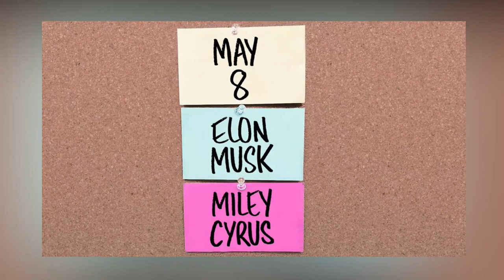Elon Musk to Host ‘Saturday Night Live’ With Miley Cyrus 【8-May-2021】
Tesla CEO Elon Musk is set to host the May 8 edition of “Saturday Night Live,” with musical guest Miley Cyrus.

Musk is a rare example of an industrious mogul that is the host of the NBC institution in late night. The news is coming in the direction of Musk's SpaceX trip to the International Space Station, which will launch on Friday the second operational flight from its Dragon spacecraft.

It is  one of the more surprising announcements in the recent history of "Saturday Night Live," the NBC variety show said Saturday that its next host will be Musk, the eccentric CEO of Tesla and one of the richest people on the planet.

New York Yankees owner George Steinbrenner hosted “SNL” in 1990. Then-NBC programming head  Brandon Tartikoff fronted the show in 1983 as the network began its storied run of success under his leadership.

The season is impressive to moment, with other hosts, such as Carey Mulligan, Daniel Kaluuya, Maya Rudolph's "Saturday Night Live," Nick Jonas, the favorite Regé-Jean Page from Bridgerton, Regina King's "One Night in Miami," Dan Levy from Schitt's Creek, and John Krasinski, actor and cinematic director.

Musk adds to a line of unusual hosts that “Saturday Night Live” has taken chances on in the past (and often to impressive ratings), including Donald Trump, Al Gore, Ralph Nader, and Al Sharpton. While he may seem like an unlikely choice, Musk has shown an affinity for humor in his social media interactions with fans and adversaries alike.

Although Musk has experienced various businesses up and down, and Tesla's management has attracted major criticism, he remains one of today's most visible managing directors and technical entrepreneurs. Forbes estimates his fortune to be 177 billion dollars.

carey mulligan,
snl tonight,
Saturday night live ,
snl host tonight,
snl host,
snl new tonight,
elon musk miley cyrus.
miley cyrus married